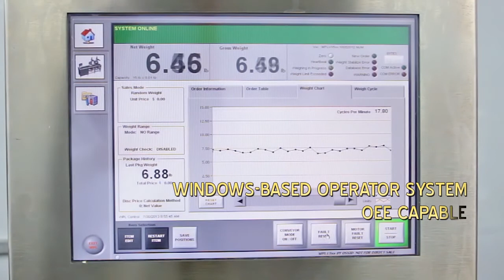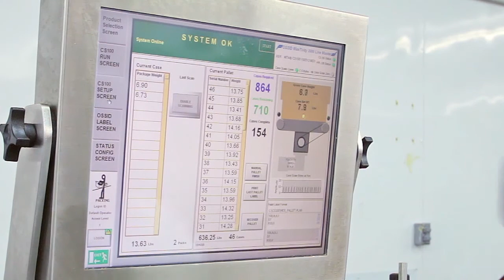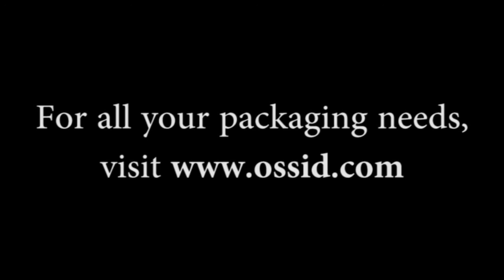Ossid 1500 Series Weigh Price Labeler (WPL) and CS100 Case Scale - Cheese Distribution Center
Our 1500 Series of Weigh Price Labelers improve the productivity of your line with accurate and flexible label placement in high speed continuous motion. Ideal for weighing, pricing and labeling packages from 12" to 20" in length, the 1500 series is ideal for all your products - from small to medium to large. With three different models we've got a machine to fit your needs.

Ossid CS50, CS100 and CS120 in-motion case scales are capable of weighing cases up to 29.5 inches in length and up to 120 lbs with +/- 0.1 lb tolerance. They integrate a flexible control system and Microsoft SQL Server Desktop Engine that allows for seamless integration into almost any production line.